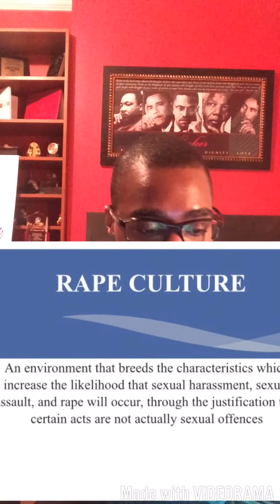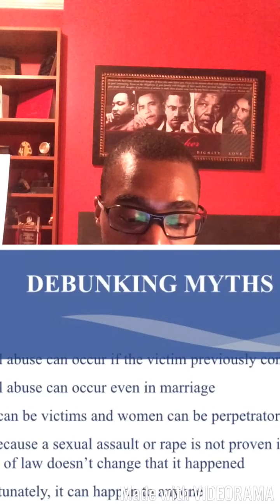Rape Culture is a Thing and it's Highly Problematic: Men, Media, and Glamorization of Sexual Assaul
In this DailyThought, Dr. Ray tackles rape Culture by providing details about how the media and male socialization are complicit in sexual assault and rape.